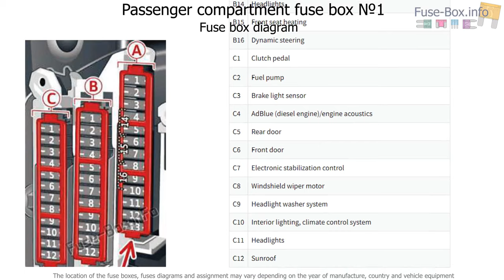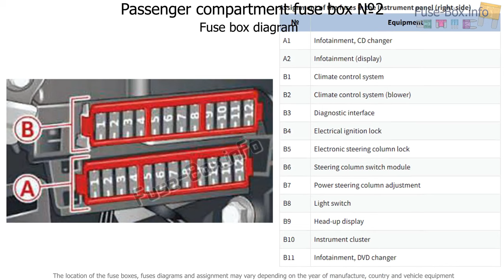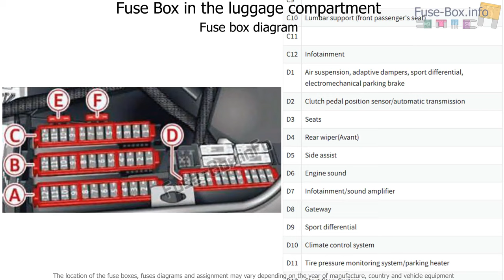Fuse box location and diagrams: Audi A6 / S6 (C7/4G; 2012-2018)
Fuse box diagram (location and assignment of electrical fuses and relays) for Audi A6 / S6 (C7/4G; 2012, 2013, 2014, 2015, 2016, 2017, 2018).